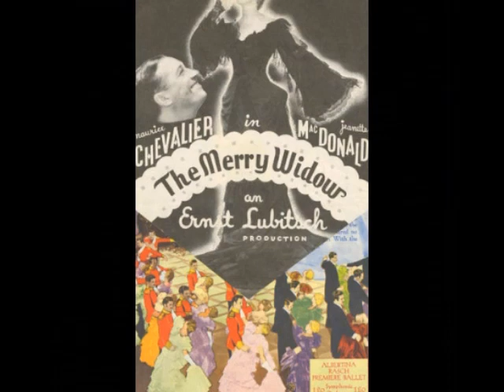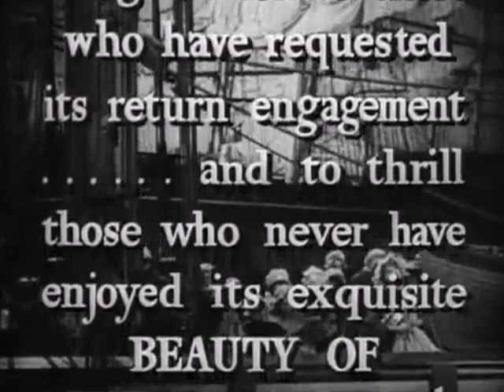Jeanette MacDonald & Nelson Eddy: A Profile (Angel Radio, May 2013)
Angel Radio (UK) host, Eileen, presents a duel profile of Jeanette MacDonald and Nelson Eddy from May, 2013. The songs include:
1. Wanting You (JAM/NE)
2. We Will Always be Sweethearts (JAM)
3. Lover Come Back to Me (NE)
4. Always in All Ways (JAM)
5. Sweetheart Waltz (JAM)
6. At the Balalaika (NE)
7. Indian Love Call (JAM/NE)
8.  Villa (JAM)
9. Dream Lover (JAM)
10. Panis Angelicus (NE)
11. Smilin’ Through (NE)
12. Tramp, Tramp, Tramp (NE)
13. Will You Remember (JAM/NE)
14. Song of Love  (JAM/NE)
15. I’ll See You Again (JAM)
16. Danny Boy (NE)
17. The Merry Widow (JAM)
18. With These Hands (NE & Jo Stafford)
19. Italian Street Song (JAM)
20. Farewell to Dreams (JAM & NE)
21. Ah, Sweet Mystery of Life (JAM & NE)